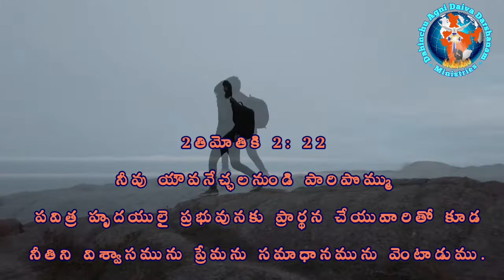Feb 1 అనుదిన దేవుని వాక్యము || Daily Word of God || Pastor Ramesh